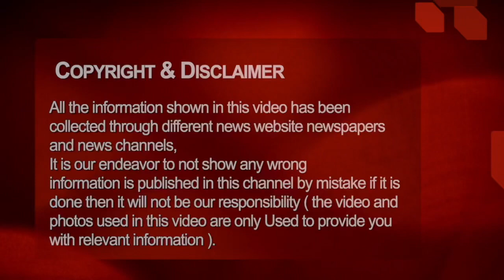Chhattisgarh aaj ka samachar